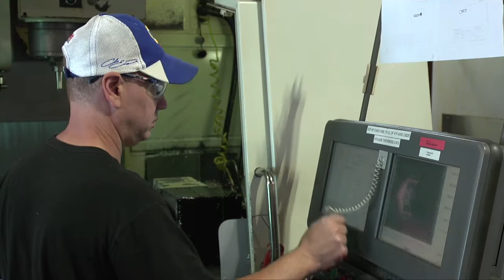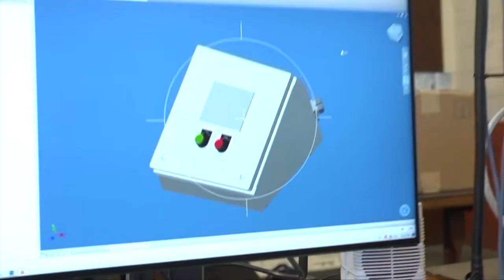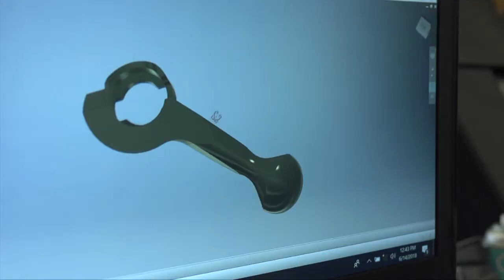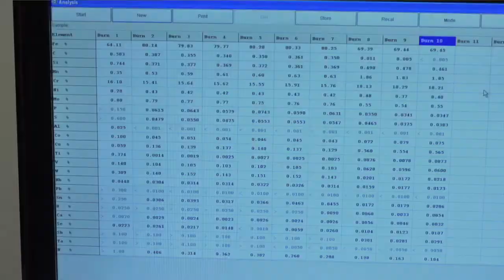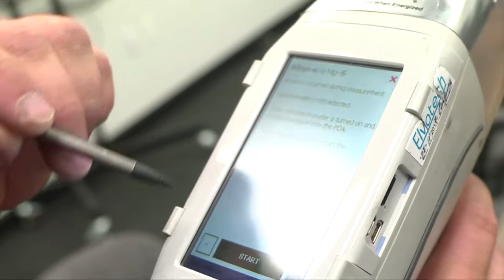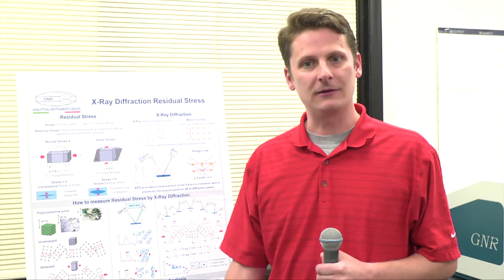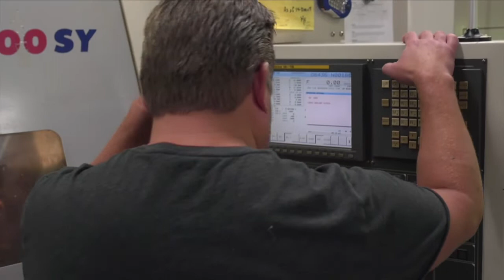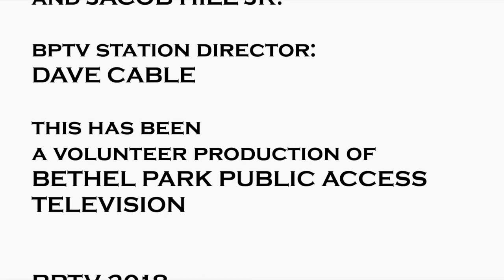Preparing for your Future - Local Trade Opportunities